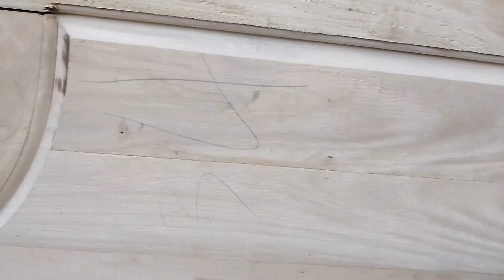DOOR REVARNISH | Double Door Delivery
Delivered a ReVarnish & Double Door by Antiquin Furnitures. Dark Brown Black Varnish. Lacquer Finish. Well Finish. Gmelina Wood